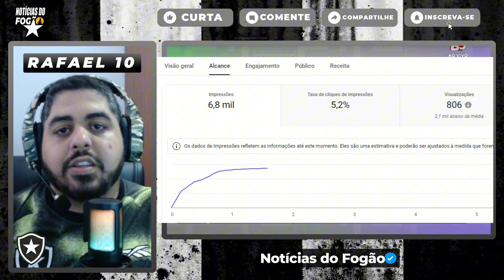CLÁSSICO DOS RESERVAS OU FORÇA MÁXIMA? MÍDIA DISCUTE ESCALAÇÕES DE BOTAFOGO E FLUMINENSE PARA HOJE!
Olá Torcida Gloriosa! Sejam muito bem vindos ao nosso Canal ⚫NOTÍCIAS DO DO FOGÃO⚪, e aqui vocês receberão as notícias do Botafogo, contratações, quem sai, coletiva de imprensa, tretas envolvendo o Fogão, especulações de jogador, escalações e muito mais.

ESTE VÍDEO É RELACIONADO Á: notícias do botafogo,últimas notícias do botafogo,noticias do bota fogo hoje,contratações do botafogo,botafogo notícias,notícias do futebol,informações do botafogo,novo reforço do botafogo,noticias do botafogo rj,noticias do botafogo do rj,vai e vem do botafogo,ultimas noticias do botafogo rj,noticias do fogao,mercado da bola botafogo,botafogo noticias,botafogo tv